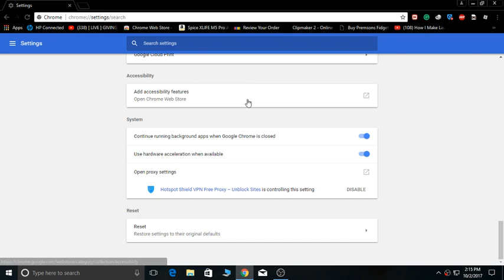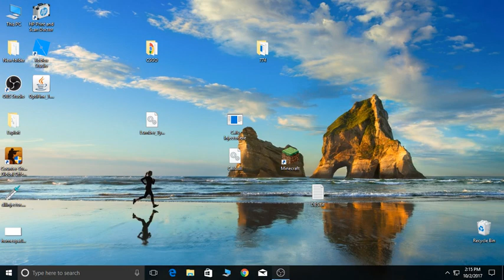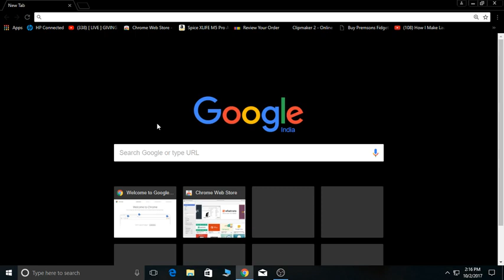How to fix anything on Google Chrome (PC)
1. go to - chrome://history
2. and clean the history and done